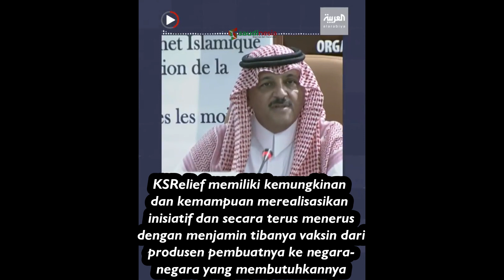Arab Saudi: Diam-diam Membantu Negara-negara Miskin Untuk Mendapatkan Vaksin Covid-19